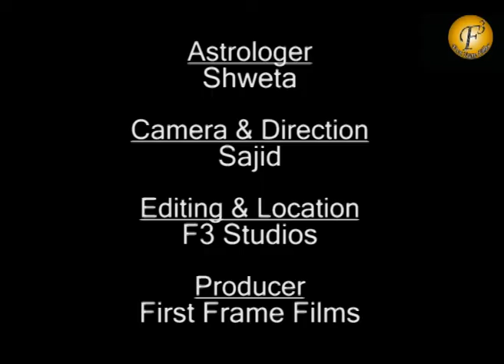Predictions for 12 Aug to 18 Aug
Predictions for the week by Astrologer Shweta of Mumbai